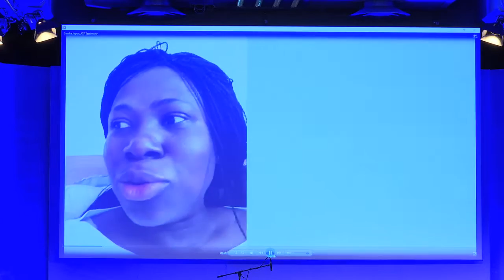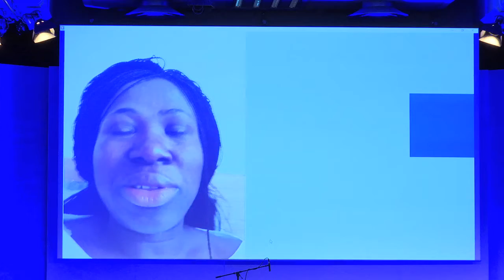Paradigm Shift UK 2018 Testimonies